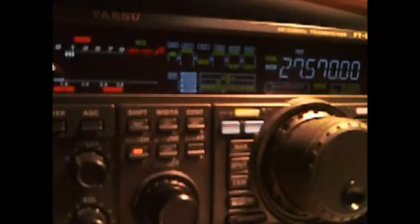300RCU/DX BY 14RS055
Azman from Western Sahara
06/01/2016 12:58GMT 5/9